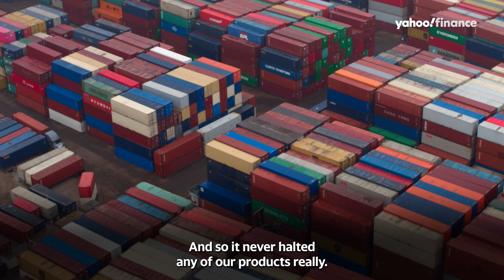Berkshire Hathaway Brand ‘See’s Candies’ on supply chain challenges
Berkshire Hathaway brand ‘See’s Candies’ CEO & President Pat Egan discusses how disruptions in global supply chains have impacted consumer prices.